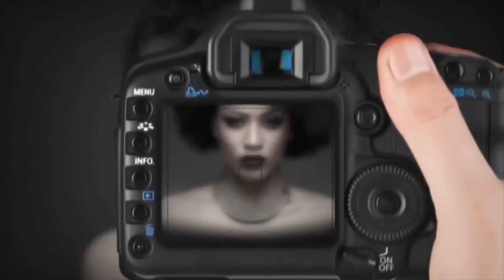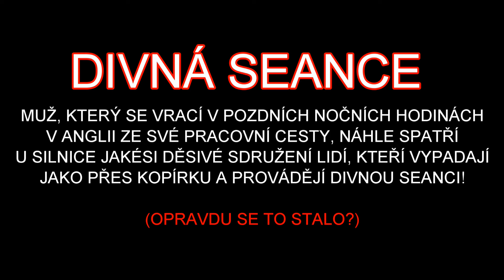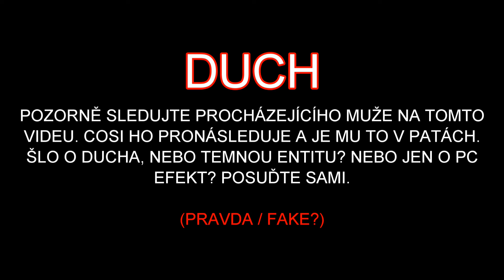DĚSIVÉ ÚLOVKY VIDEÍ//TAJEMNO A SMRT ZA ROHEM// ZÁHADY života TAJEMNO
Pojďte se opět podívat s námi na děsivá videa!
!UPOZORNĚNÍ! : PUSŤTE SI VIDEO OD 23:00 - 0:00 V NOCI AŤ TO MÁ GRÁDY :) PŘÍJEMNOU ZÁBAVU.